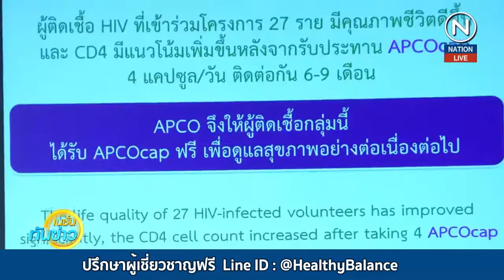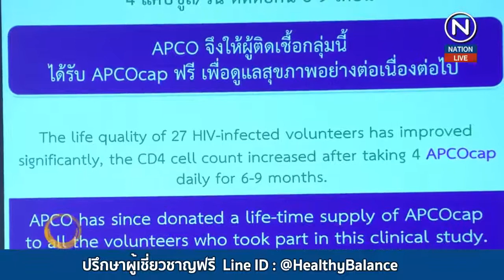APCO:BIM100: นักวิจัยไทย ค้นพบแล้วภูมิคุ้มกันบำบัดรักษา HIV AIDS และมะเร็ง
สนใจทักมาปรึกษาสอบถามผู้เชี่ยวชาญทางไลน์
ภูมิคุ้มกันบำบัด คืออะไร...?

ศ.ดร.พิเชษฐ์ วิริยะจิตรา หัวหน้าคณะนักวิจัย Operation BIM ที่ได้ศึกษาวิจัยวิธีพิชิตเซลล์มะเร็งด้วย “ภูมิคุ้มกันบำบัด” (Natural Immunotherapy) จนประสบความสำเร็จมาตั้งแต่ปี ค.ศ.2008 อธิบายว่า Natural Immunotherapy หรือการรักษาโรคด้วยภูมิคุ้มกันบำบัด คือ การเข้าไปกระตุ้นเสริมสร้างประสิทธิภาพการทำงานหรือยับยั้งการตอบสนองของระบบภูมิคุ้มกันให้อยู่ในภาวะสมดุลไม่มากไม่น้อยเกินไป เรียกว่าเป็นการใช้กลไกธรรมชาติหรือเม็ดเลือดขาวที่มีอยู่ราว 20,000-55,000 ล้านเม็ด ซึ่งเป็นกองทัพที่ยิ่งใหญ่ที่ธรรมชาติสร้างมาให้เราต่อสู้กับโรคด้วยตัวเอง เพื่อกระตุ้นให้ร่างกายใช้กลไกธรรมชาติที่มีต่อสู้กับโรคด้วยตัวเอง

ติดตามชมคลิปวิดีโอบรรยาย นวัฒกรรมภูมิคุ้มกันบำบัด HIV/AIDS และมะเร็งจากพืชกินได้ ในงานประชุม วทท. ครั้งที่ 44 วันที่ 29 ต.ค. 2561